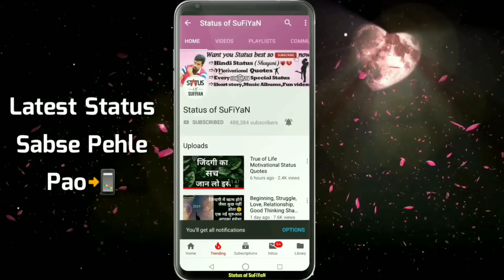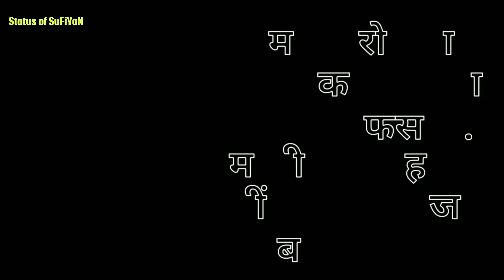Royal Attitude Status 👑